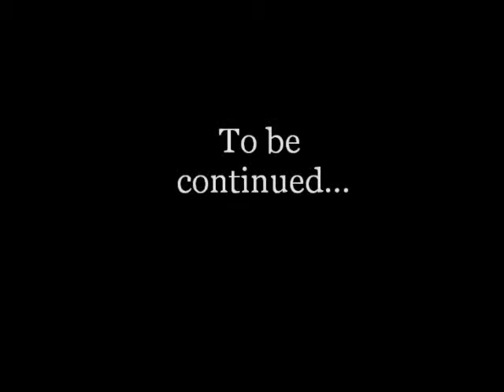Imperial Moth Caterpillar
crawling imperial moth caterpillar